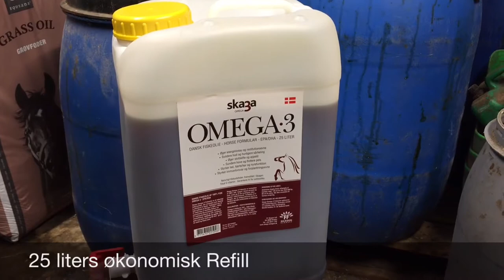SKAGA OMEGA 3 ISTØLT 2016 - Trailer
Rytter: Jóanis í Hoygarðinium og Sambó frá Skarði
på Hoygarðs Hestar.
All rigthts / produceret af: ISTØLTs, Jan Michael Madsen